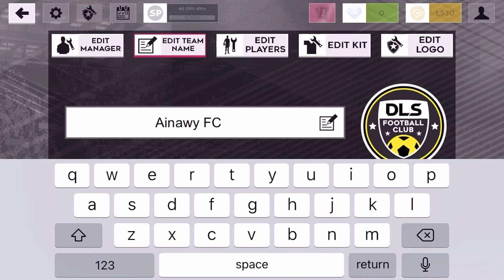بداية جيدة | لعبة DLS 2022 2 الحلقة الاولة